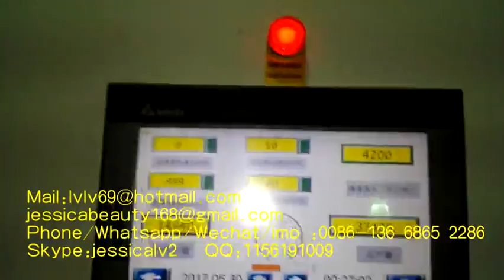semi automatic egg tray machine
Sale Manager : jessica lv
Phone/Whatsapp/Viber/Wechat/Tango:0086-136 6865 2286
Skype:jessicalv2
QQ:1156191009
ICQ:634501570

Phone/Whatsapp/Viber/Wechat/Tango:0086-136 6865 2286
Skype:jessicalv2
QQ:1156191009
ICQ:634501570